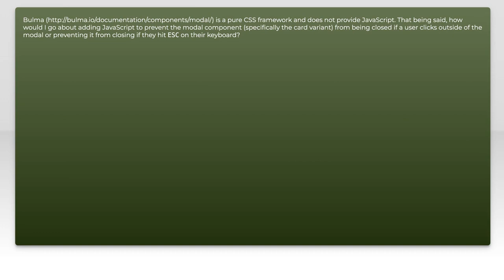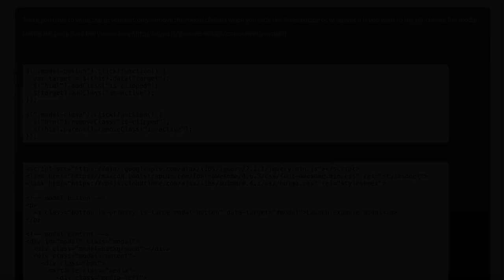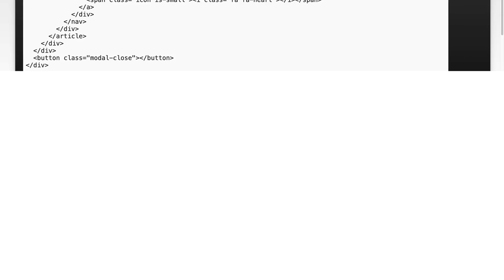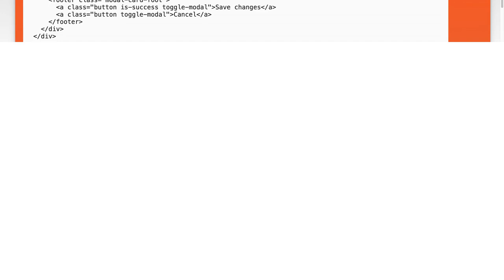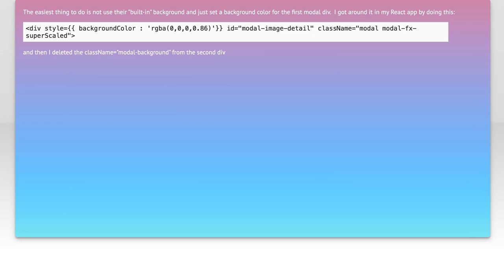Prevent Bulma Modal from Closing on Outside Click: Step-by-Step Guide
In this video, we'll walk you through a step-by-step guide on how to prevent a Bulma modal from closing when you click outside of it. Whether you're looking to enhance user experience or ensure critical actions aren't interrupted, this tutorial will provide you with the necessary techniques to keep your modal open until you decide otherwise.

Today's Topic: Prevent Bulma Modal from Closing on Outside Click: Step-by-Step Guide

Related to: preventbulmamodalfromclosing, bulmamodal, bulmamodaloutsideclick, bulmamodaltutorial, bulmamodalguide, bulmamodalstep-by-step, bulmamodaltips, bulmamodaltricks, bulmamodaljavascript, bulmamodalcss, bulmaframework, bulmamodalconfiguration, bulmamodalsettings, bulmamodalcustomization, bulmamodalpreventclose, bulmamodaloutsideclickprevention, bulmamodalcloseprevention, bulmamodalhow-to